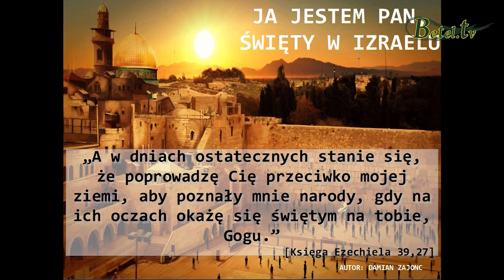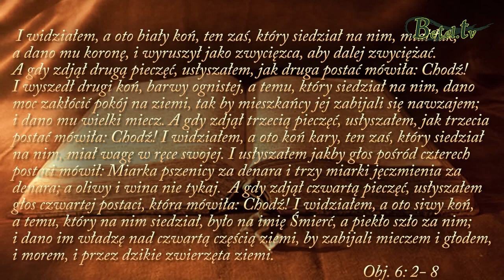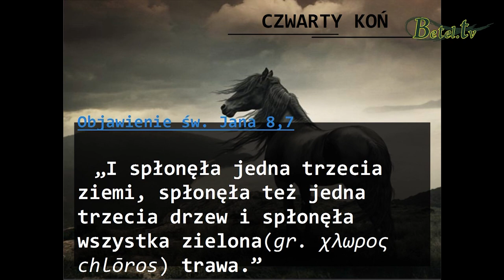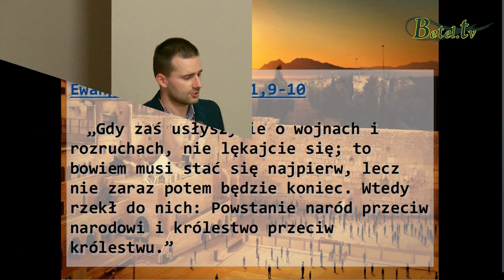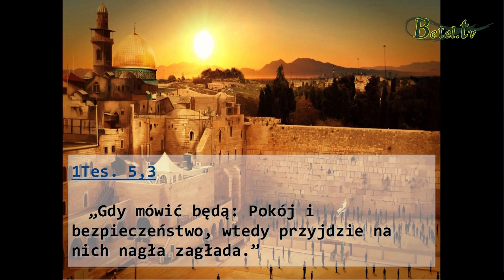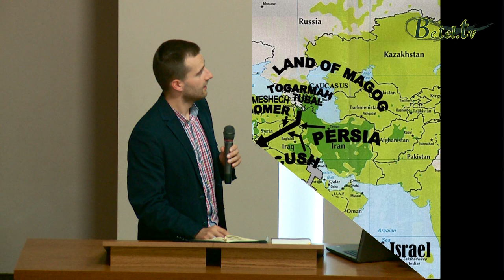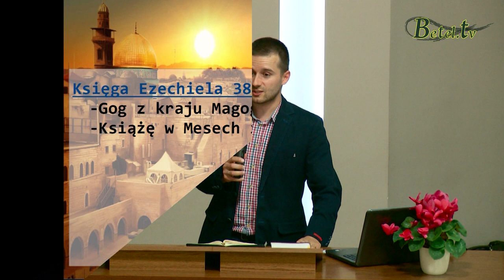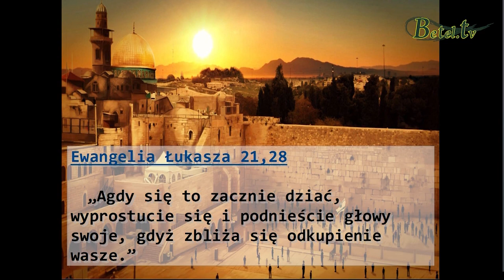Czasy ostateczne cz. 11- Gog z krainy Magog- Damian Zajonc